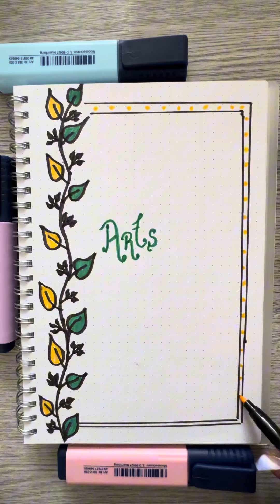Page border ideas 💡